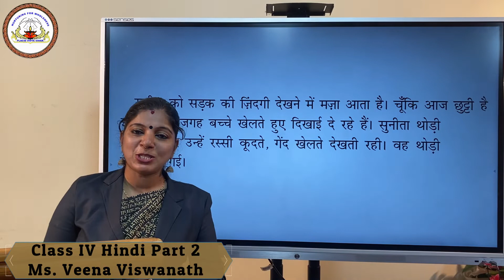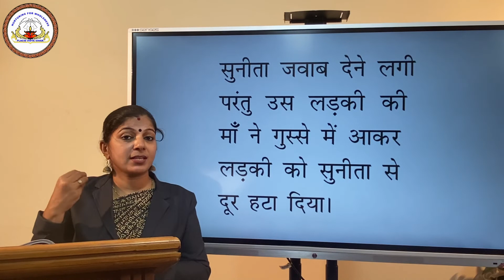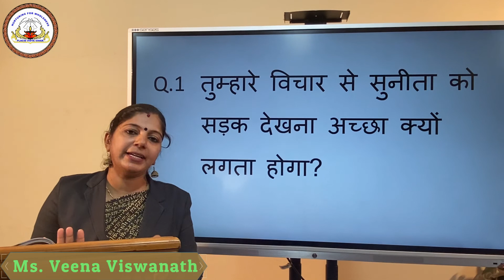Class IV Hindi Part 2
Class by Ms Veena Viswanath
*CBSE Online Teaching Classes I - XII*